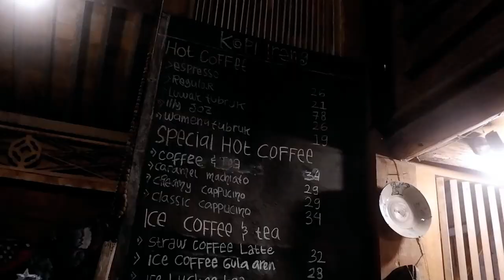VLOG NYATAI DI DAGO ATAS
Hallo gaess video kali ini isinya vlog saya di dago atas tepatnya di kopi ireng,